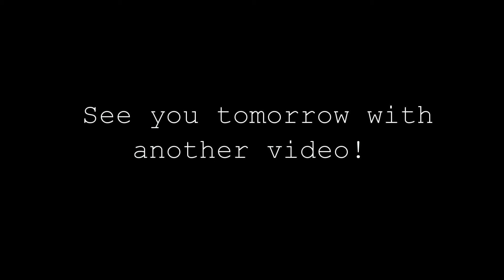Sariah Playing Pass the Pirate Hat Game! Marigalante Ship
All kids aboard the Marigalante were invited to the stage to play a game of Pass the Pirate Hat. Over 20 kids at the beginning! Who will be the last pirate standing? Who will win? We're routing for the cute little pirate princess in the middle! Go Sariah!! Ahoy!

We took this excursion in Puerto Vallarta! Much more video from this day! Find out where Maletch was during the game and more in tomorrow's video!

Sariah age 6